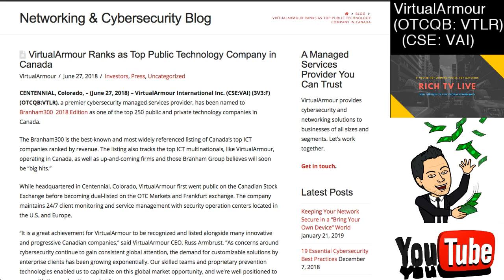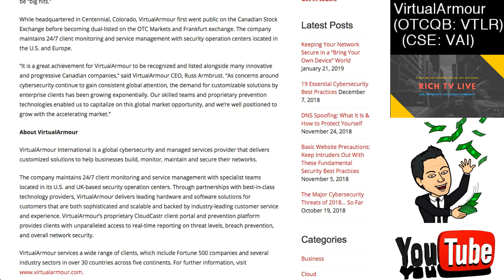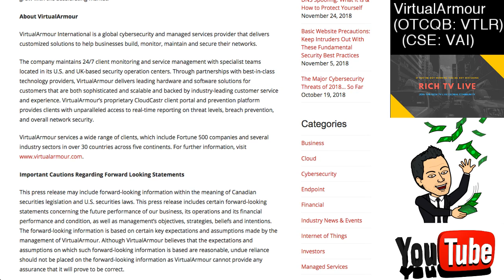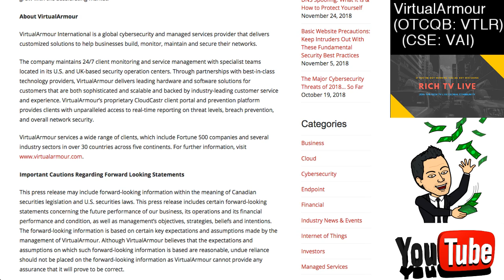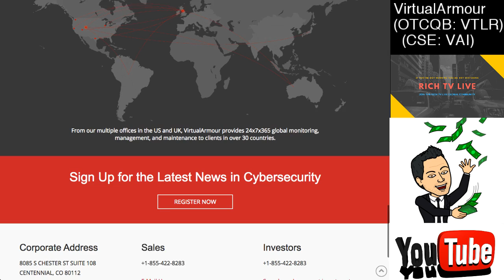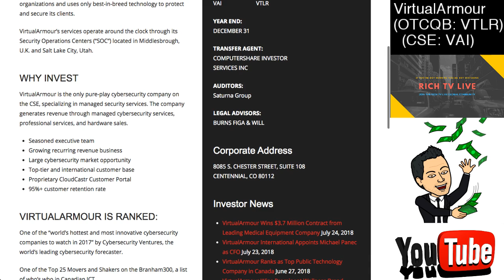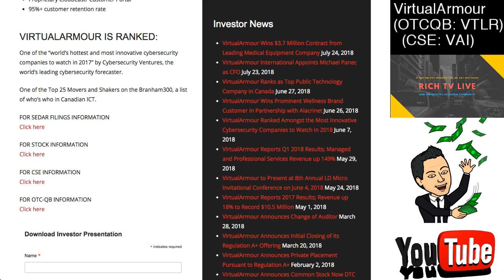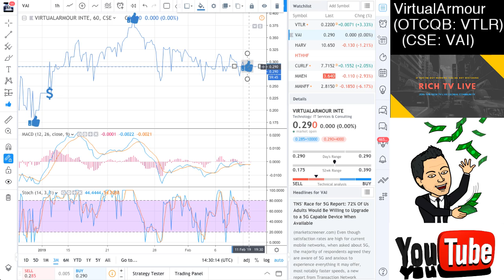VirtualArmour International Inc.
VirtualArmour International Inc. (CSE:VAI) (3V3:F) (OTCQB:VTLR), a premier cybersecurity managed services provider, has been named to Branham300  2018 Edition as one of the top 250 public and private technology companies in Canada.

The Branham300 is the best-known and most widely referenced listing of Canada’s top ICT companies ranked by revenue. The listing also tracks the top ICT multinationals, like VirtualArmour, operating in Canada, as well as up-and-coming firms and those Branham Group believes will soon be “big hits.”

While headquartered in Centennial, Colorado, VirtualArmour first went public on the Canadian Stock Exchange before becoming dual-listed on the OTC Markets and Frankfurt exchange. The company maintains 24/7 client monitoring and service management with security operation centers located in the U.S. and Europe.

“It is a great achievement for VirtualArmour to be recognized and listed alongside many innovative and progressive Canadian companies,” said VirtualArmour CEO, Russ Armbrust. “As concerns around cybersecurity continue to gain consistent global attention, the demand for customizable solutions by enterprise clients has been growing exponentially. Our skilled teams and proprietary prevention technologies enabled us to capitalize on this global market opportunity, and we’re well positioned to grow with the accelerating market.”

About VirtualArmour

VirtualArmour International is a global cybersecurity and managed services provider that delivers customized solutions to help businesses build, monitor, maintain and secure their networks.

The company maintains 24/7 client monitoring and service management with specialist teams located in its U.S. and UK-based security operation centers. Through partnerships with best-in-class technology providers, VirtualArmour delivers leading hardware and software solutions for customers that are both sophisticated and scalable and backed by industry-leading customer service and experience. VirtualArmour’s proprietary CloudCastr client portal and prevention platform provides clients with unparalleled access to real-time reporting on threat levels, breach prevention, and overall network security.

VirtualArmour services a wide range of clients, which include Fortune 500 companies and several industry sectors in over 30 countries across five continents.